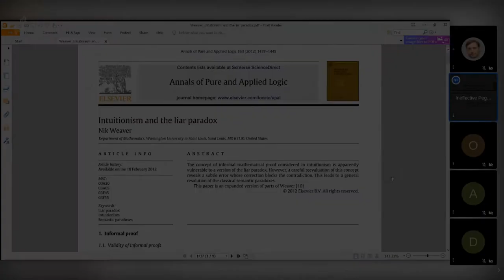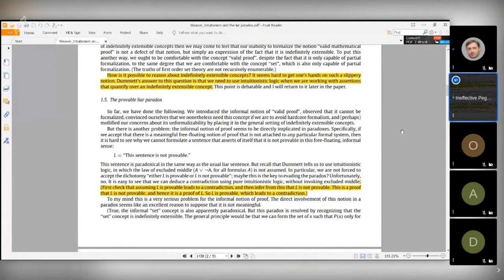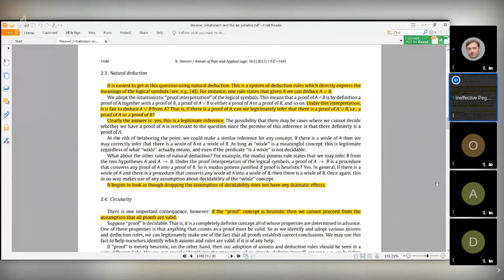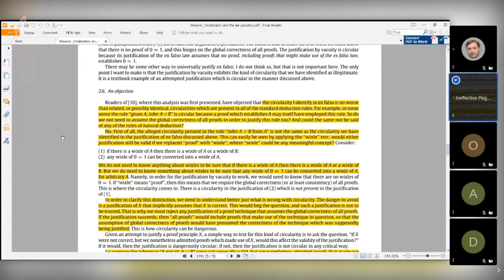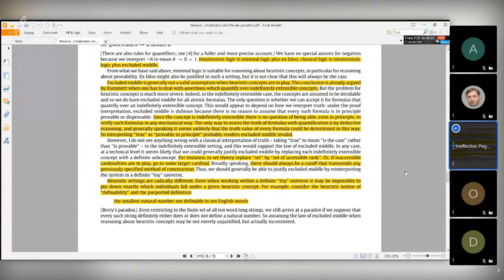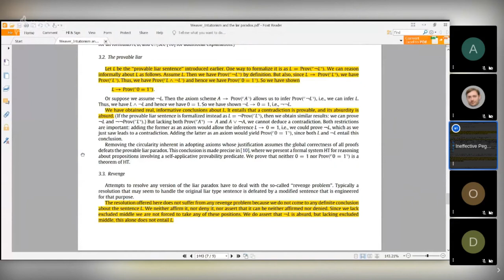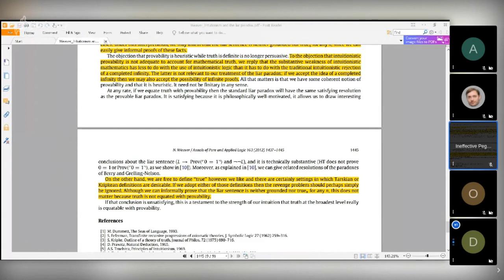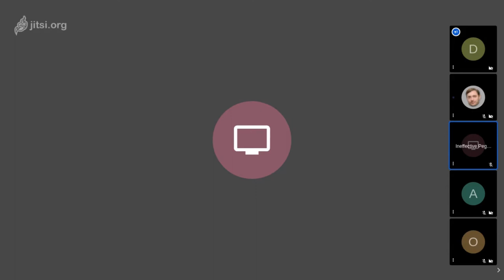20200913: Илья Гущин о работе Н. Уивера "Интуиционизм и парадокс лжеца"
Выступление Ильи Гущина о работе Н. Уивера "Интуиционизм и парадокс лжеца" (Weaver N. Intuitionism and the Liar Paradox) на заседании кружка аналитической философии 13 сентября 2020 г.